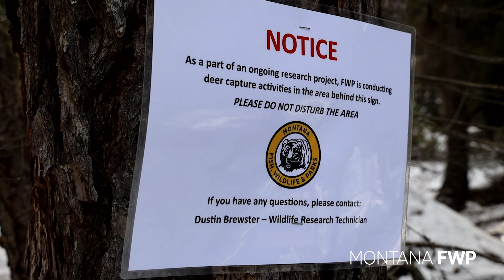Collar and Camera: New Research on Estimating Population Density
FWP researchers are evaluating the use of remote camera networks as a big game monitoring solution in the heavily forested parts FWP regions 1 and 2 where aerial surveys are often impractical.   If successful, FWP may use this methodology to estimate hunting district big game population sizes on a long-term rotating basis.  Information from this methodology would be used to inform the public of elk, deer and bear population status, inform management decisions, and improve our ability to monitor the effectiveness of management actions.